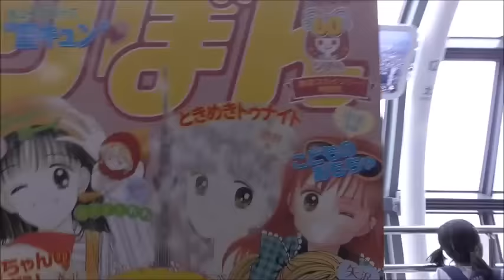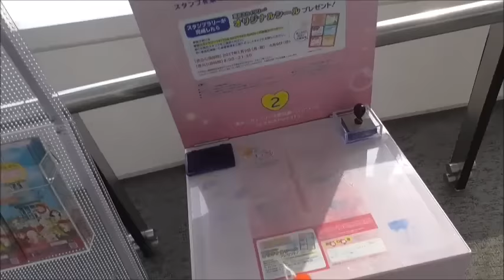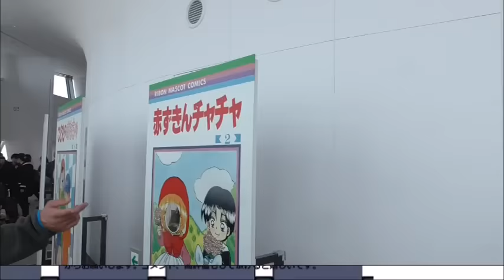東京弾丸ツアー 東京スカイツリー天空回廊でりぼん展覧会を見学してきた 私は性別が違うけど……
東京弾丸ツアー　東京スカイツリー天空回廊を歩いたらりぼんのイベントが開催されていました。
私は……ですが……